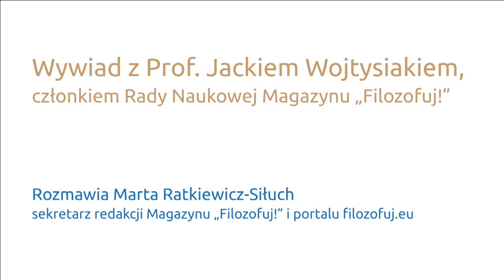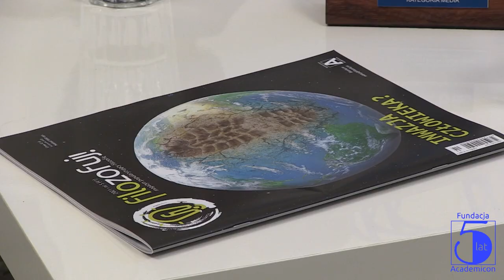Wywiad z prof. Jackiem Wojtysiakiem o filozofii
Wywiad odbył się 4 września 2021 w Lublinie, w dniu obchodów 5 rocznicy działalności Fundacji Academicon.